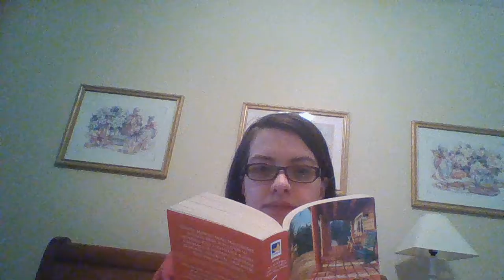An Interview with the Assistant Manager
It is time for you to meet one of our great team members. We hope that you enjoy this video that she made. She worked very hard to make it. We are very glad to have her working for us. So once again please enjoy the video.